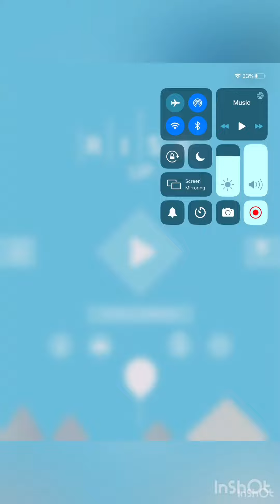First gaming vid: Rise up challenge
Hope you like this vid. Have a great day!👍